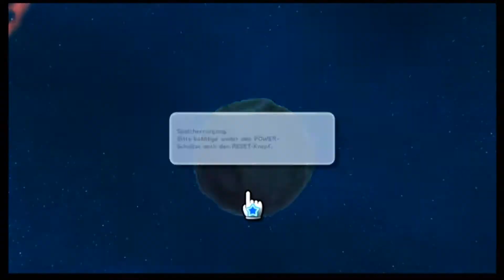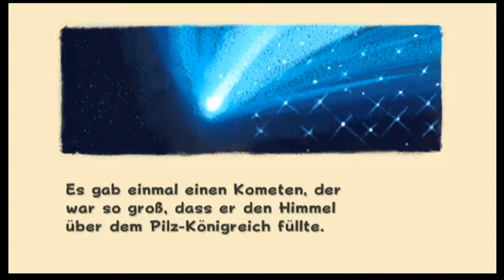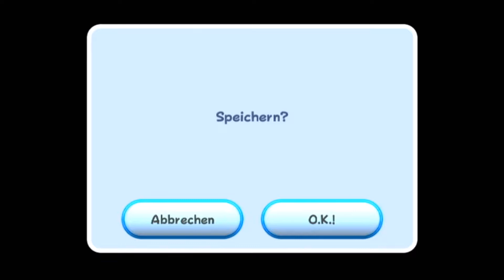Let's Play Super Mario Galaxy Part 1: Angriff auf das Sternenstaub-Fest